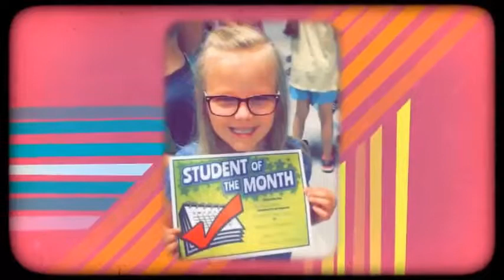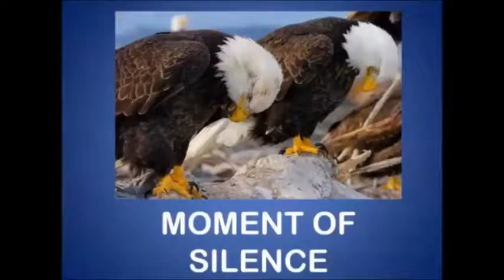2 2 18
WKES, Friday, February 2, 2018